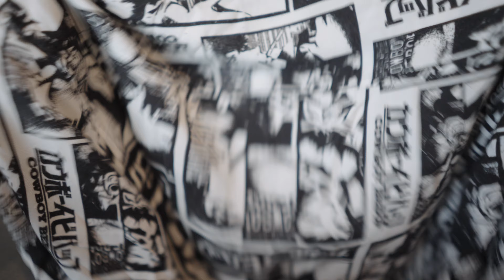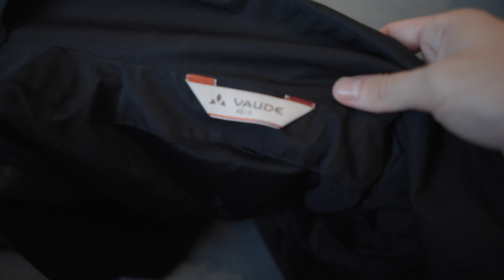Ep. 5 - Meine Capsule Wardarobe mit nur 38 Teilen für alle Jahreszeiten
Jeder von uns kennst das bestimmt, ein voller Kleiderschrank und man weiß gar nicht was man anziehen soll.
Bei mir war das früher genauso, bis ich zum Minimalist geworden bin und meinen ganzen Kleiderschrank aussortiert habe, bis ich nur noch eine Capsule Wardarobe mit aktuell 38 Teilen habe.
Ich zeige auch deshalb in diesem Video, welche Kleidung übrig geblieben ist und was aus meiner Sicht die Vorteile davon sind.

Mein Equipment:

📎 Camera Bag
📎 Kamera Akku Sony
📎 SanDisk SD-Karte
📎 Externer SD-Kartenleser
📎 Sony A7CII
📎 Objektiv Sony
📎 Shotgun Mikrofon

❓Was sind eure Erfahrungen und was wollt Ihr als nächstes auf diesem Kanal sehen? - schreibt es mir in die Kommentare!

⏰ Timecodes ⏰
0:00 - Intro
1:34 - Meine Capsule Wardarobe
12:46 - Mein bester Ratschlag
15:37 - Outro

Über diesen Kanal:
📓 Meine persönlichen Erfahrungen, Minimalismus, Intentional/Slow Living, Fotografie und Denkanstöße für jeden - das sind die Themen, die Ihr hier auf meinem Kanal sehen werdet. Ich bin Sven und nehme euch mit auf meinen Weg!